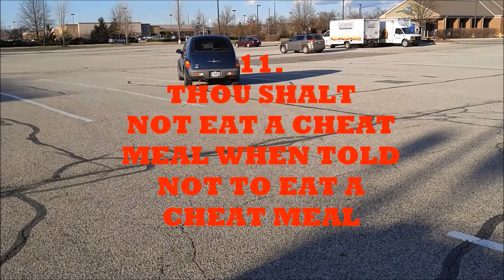Donut Fail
With 1 1/2 week's into my Contest prep. For some reason, I believed that it would be okay to sneak in a quick Doughnut.